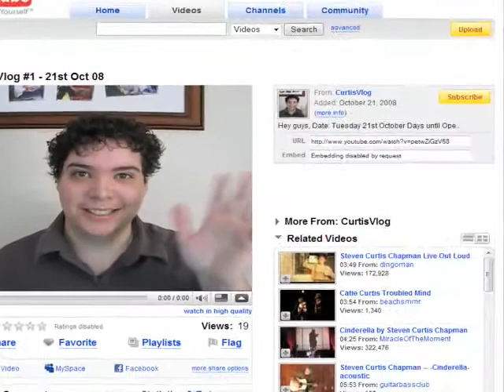Curtis' Vlog #2 - 23rd Oct 08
Hey guys,

Date: Thursday 23rd October
Days until Operation: 10
Weight: 134.8kg (down 2.6kg in 3 days)
BMI: 40
BMI Class: Obese Class II

My second log, updating you all on what drinks I'm using, what they look like and how I prepare them. Surgery day is drawing closer!

Curtis Layton